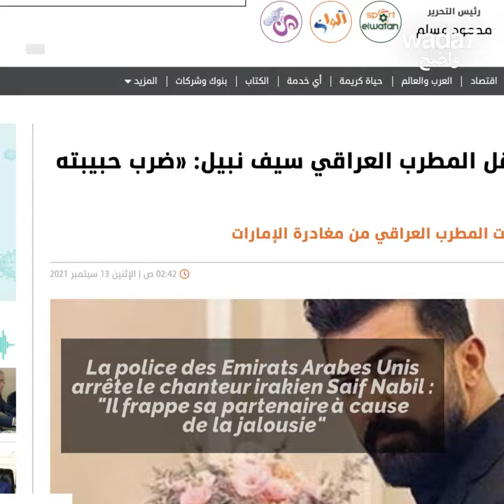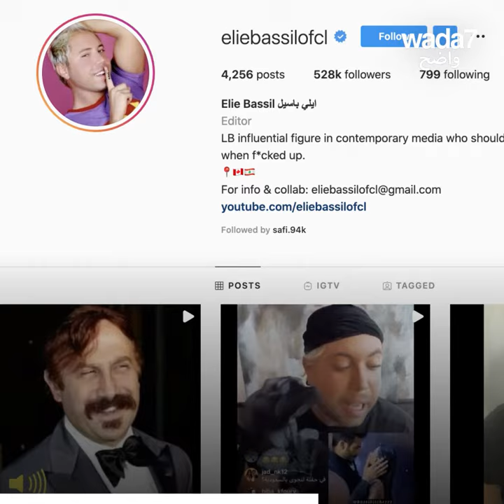Saif Nabeel a-t-il frappé sa petite amie ?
Le chanteur irakien Saif Nabeel a été accusé d'avoir frappé sa petite amie ! Nous vous racontons tout...😱